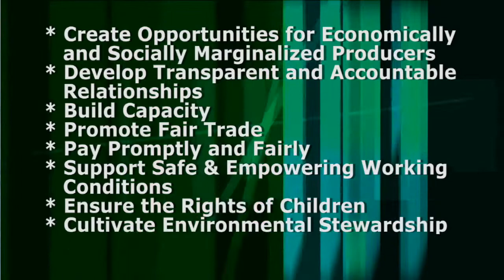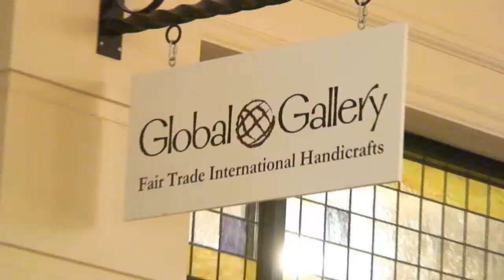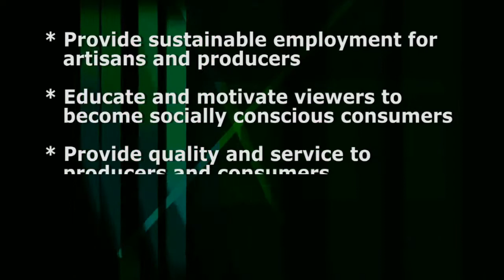Global Fair Trade Shopping video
This is a video introducing a new fair trade online home shopping show.